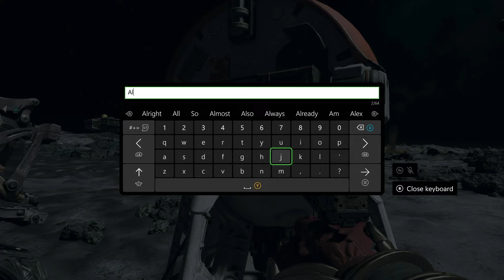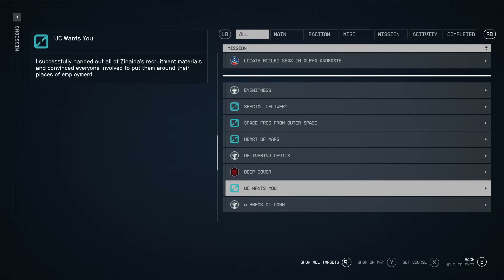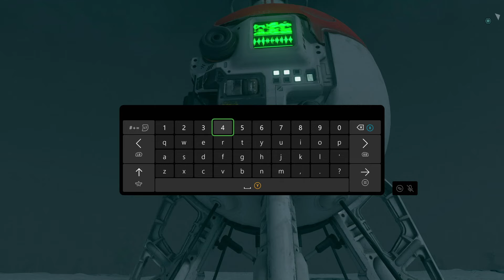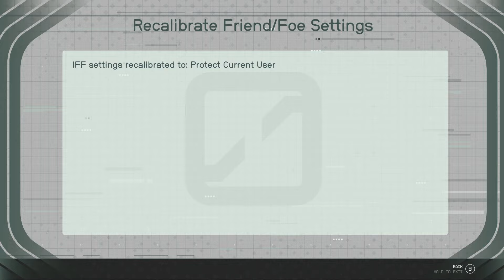Starfield - Outpost Struggles and Planet Survey | Part 9 | Xbox | Action | RPG | Full Playthrough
Welcome again to the space adventure of Starfield. In this video we struggle with resources for our outpost, we get some interesting conversations with Sarah and also we come back to the place where it all began.